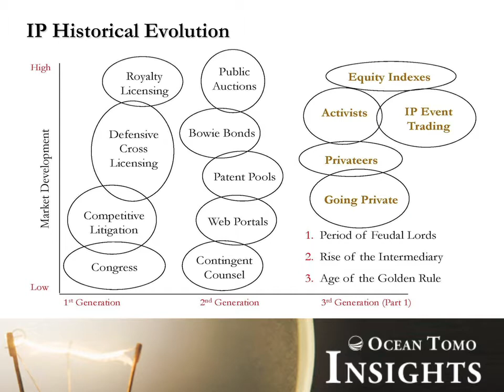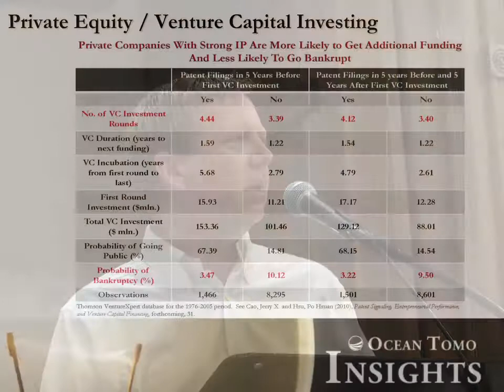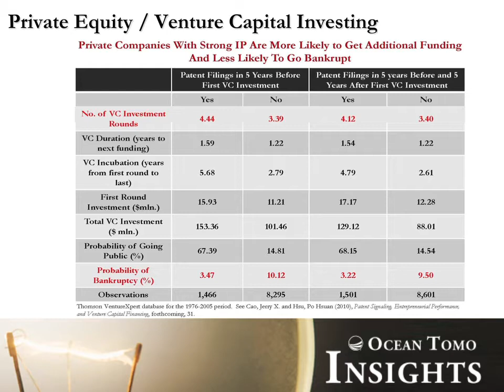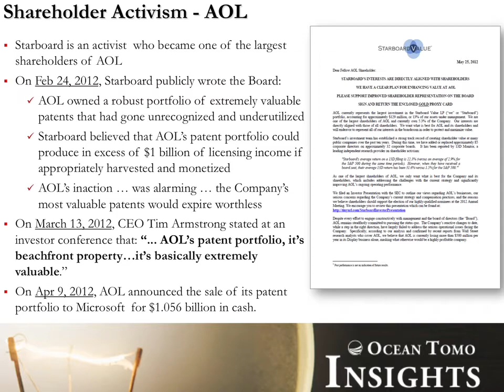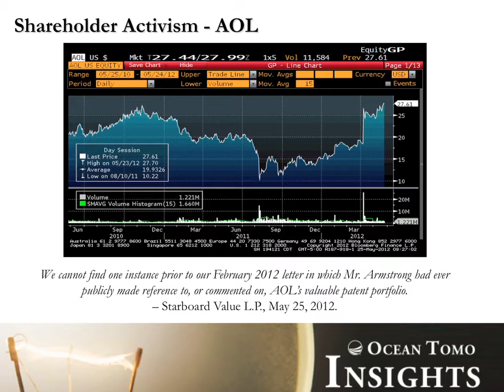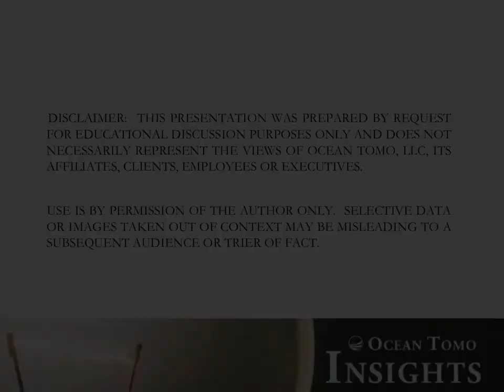Ocean Tomo Insights: Evolving IP Market: IP Evolution (Chapter 3)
OT Insights on the Evolving IP Market Chapter 3 continues the chronology of IP market development into its third and current generation. Referred to in the video as "the Age of the Golden Rule," the market is now operated by those individuals (e.g investment banks, Wall Street, and privateers) who have the "gold" or capital necessary to invest in intellectual property (IP).